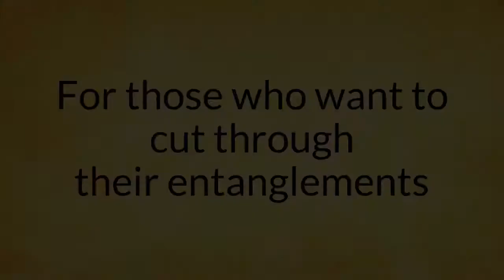For those who want to cut through their entanglements || Acharya Prashant, at NIT-Jamshedpur (2020)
Video Information: 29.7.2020, NIT-Jamshedpur - Webinar, Greater Noida, India

Context:
How to make the right career decision?
What fear stops us form making the right choice?
How to take right decisions?
Why we are so much confused about something?
Which kind of goals should one make in one’s life?
How can we become Goalless in our life?
Is goal-lessness possible without chasing goals?